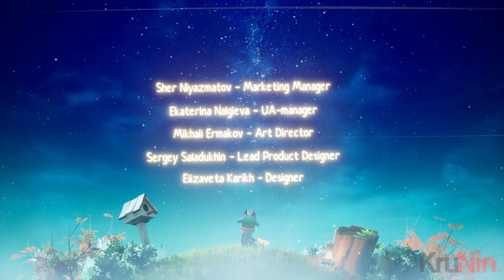Daydream: Forgotten Sorrow - Ending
Daydream: Forgotten Sorrow- The story of an elderly bedridden man who is approaching the end of his life and is burdened with life's hardships and disappointments. In his altered and fading memories, he imagines himself as a little boy named Griffin who finds solace in the company of a teddy bear that embodies the spirit of his deceased son.